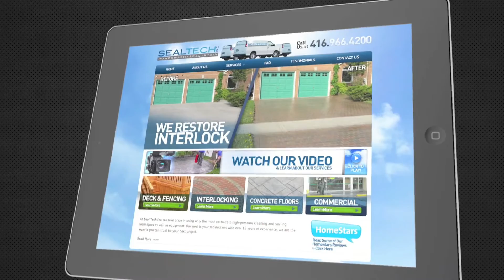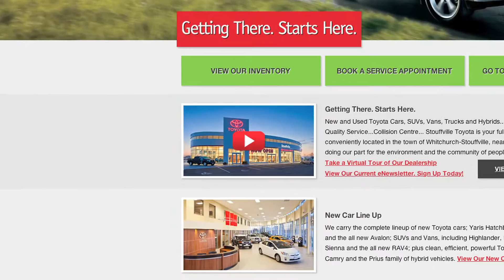adarmygroup.com - Toronto Marketing Consultants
Adarmygroup.com is a Scarborough (Toronto) based boutique advertising agency founded by Toronto Marketing Consultant Paul Cookson. The firm is extra strong in 3 main areas which are web design, corporate video production and for creating "get the phone" ringing Marketing Strategies that will transform your large, medium or small business. Clients include pro hockey players, olympic athletes, professionals, manufacturers, radio & television personalities, restaurants, service companies and many small businesses.